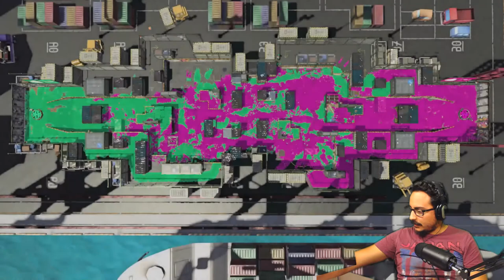Splatoon 2 - Türkçe #24 - Switch - Tower Control Seviye B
◄►Merhaba Youtube! Dereceli modlardan yine kule kontrolü denk geldi, e gelmişken biz de seviyeyi b'ye çıkardık. Splatoon 2 dereceli modlarla devam ediyor!

Splatoon 2, online ağırlıklı, paintball'den  konseptiyle harika bir oyundur. 4'erli 2 takım belli bir haritayı süre dolana kadar silahlarıyla boyuyor. Süre sonunda haritanın yüzey alanı olarak en büyük kesimini boyamış takım kazanır.
dürrük.

splatoon 2 boss battle,
splatoon 2 gameplay,
splatoon 2 inceleme,
splatoon 2 nintendo switch,
splatoon 2 review,
splatoon 2 single player,
splatoon 2 türkçe